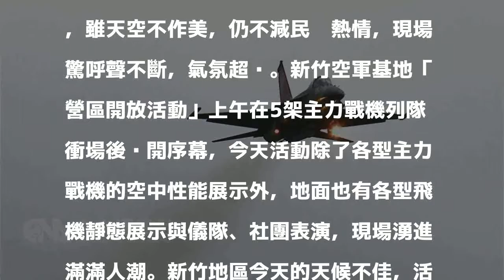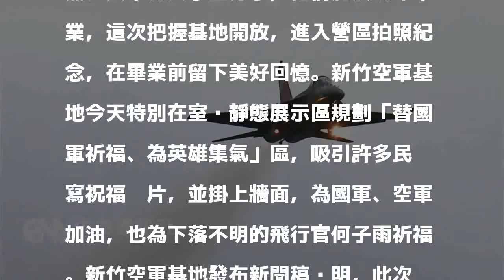新竹空軍基地開放 戰機雨中炫技湧人潮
（中央社記者魯鋼駿新竹市25日電）新竹空軍基地今天開放參觀，吸引民眾湧入營區欣賞戰機動靜態演出，IDF、F-16與幻象2000戰機陸續升空展性能，雖天空不作美，仍不減民眾熱情，現場驚呼聲不斷，氣氛超嗨。新竹空軍基地「營區開放活動」上午在5架主力戰機列隊衝場後揭開序幕，今天活動除了各型主力戰機的空中性能展示外，地面也有各型飛機靜態展示與儀隊、社團表演，現場湧進滿滿人潮。新竹地區今天的天候不佳，活動現場有間歇雨勢，但不減民眾與軍事迷熱情，冒雨欣賞IDF、F-16與幻象2000戰機先後升空，秀出各式翻滾、俯衝、慢速等特技動作，民眾不斷發出驚呼聲，氣氛超嗨。曾是幻象2000戰機飛行教官、現為屏東空軍基地C-130H運輸機飛行教官的何威克，今天一早就從台北帶著全家大小到新竹空軍基地參觀，他還精心為兩位女兒換上迷你版的飛官裝，模樣可愛，女兒還開心直呼「換上飛官裝，備感榮耀」。多位國立清華大學幼兒教育學系4年級學生，今天特別穿著學士服入營，一起和帥氣的飛官、戰鬥機合照。其中有女學生分享，他們將於明年畢業，這次把握基地開放，進入營區拍照紀念，在畢業前留下美好回憶。新竹空軍基地今天特別在室內靜態展示區規劃「替國軍祈福、為英雄集氣」區，吸引許多民眾寫祝福卡片，並掛上牆面，為國軍、空軍加油，也為下落不明的飛行官何子雨祈福。新竹空軍基地發布新聞稿說明，此次辦理營區開放活動，是民眾認識國防、參與國防的最佳途徑，也是建構國人「全民國防」觀念的基礎；此外，盼透過營區開放增進營區與周邊社區的軍民互動，讓軍眷、徵屬與部隊的關係更密切。1061125